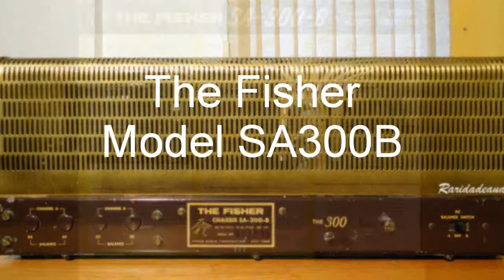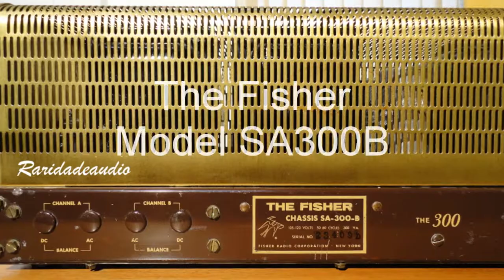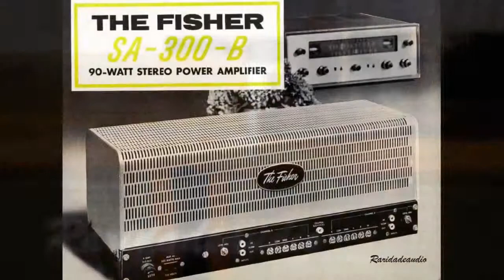THE FISHER MODEL SA300 - ANNA AZERLI - "LINDOMANI" - NA RARIDADEAUDIO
Cantora: Anna Azerli